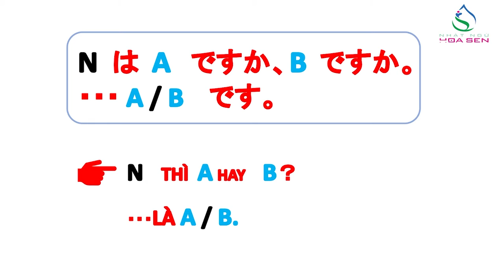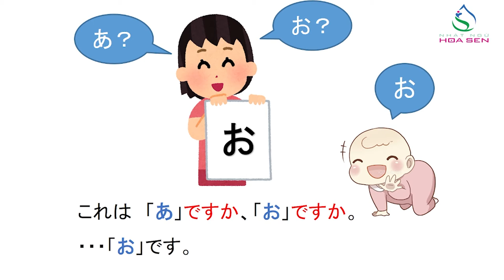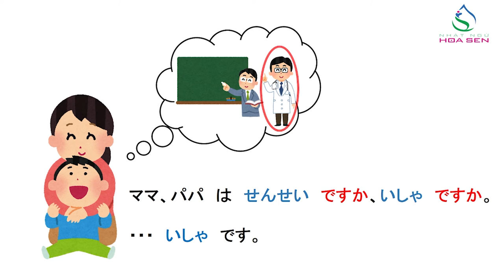8. N5_ BAI 2_ 003 (～ですか、～ですか)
N5_ BAI 2_ 003 (～ですか、～ですか)